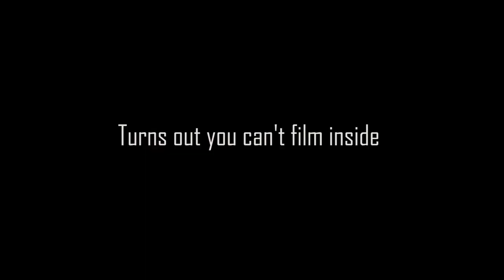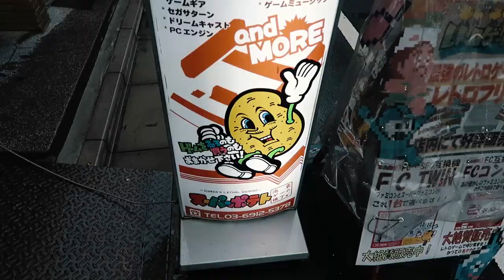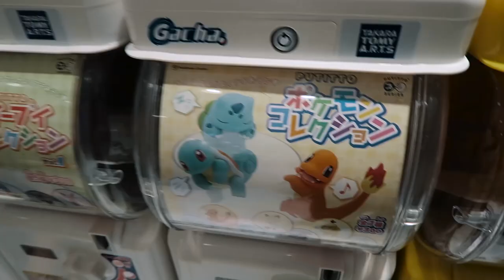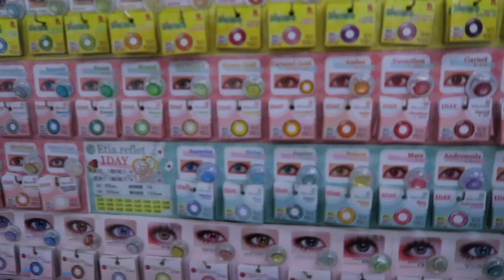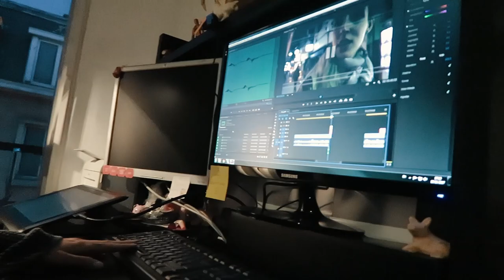Solo Trip to Japan: Lost in the Rain in Shinjuku | Japaniku episode 4 (Ikutree)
In this episode I visit more of modern Tokyo with Ikebukuro and a quick visit to Shinkuju! That day, the rain started to fall and it didn't stop for days... luckily, there's the Pokemon Center. Also, I get lost a lot.

Enjoy and let me know if you have any questions and/or feedback in the comments.